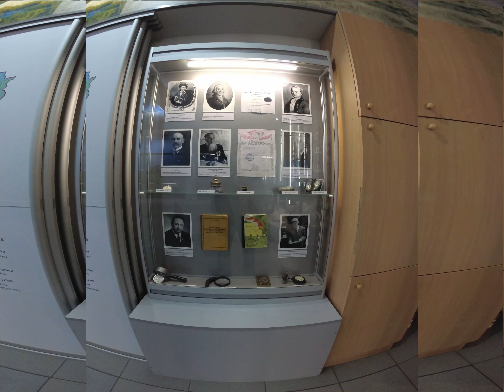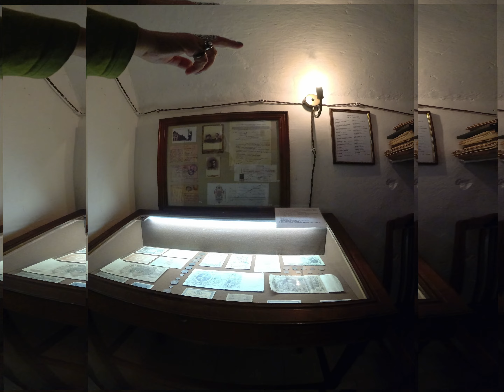ГБУК «Волгоградский областной краеведческий музей» 24 сентября 2024 года